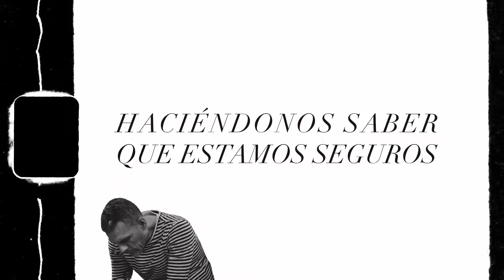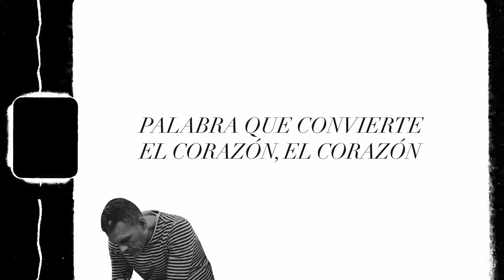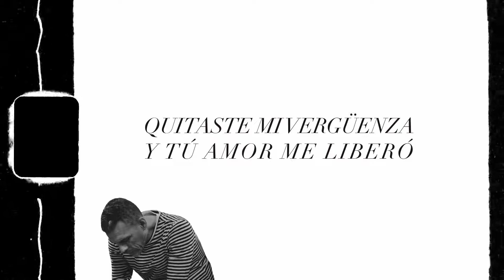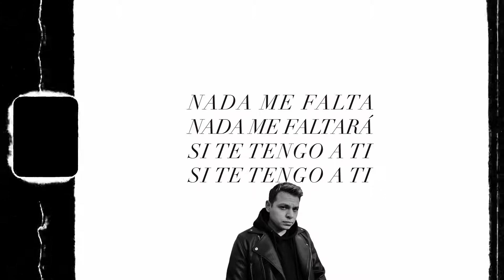Me basta tu palabra